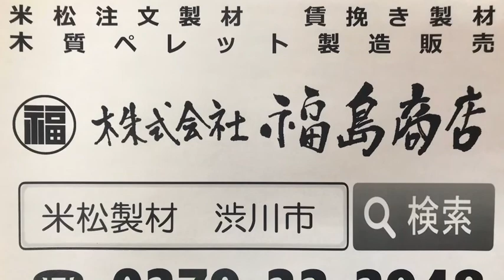栃木県佐野市 米松製材 注文製材 1本からでも製材出来ます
2020年8月 株式会社設立55周年を迎えます。
木材と建材を一括発注出来るので、一緒に現場配送可能